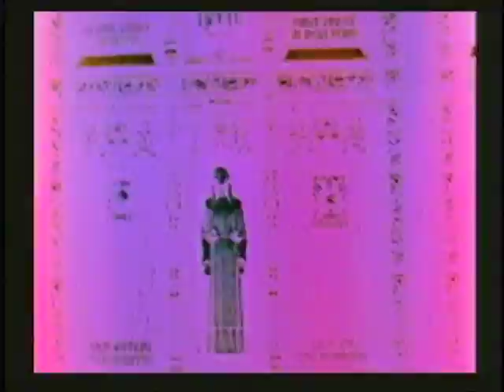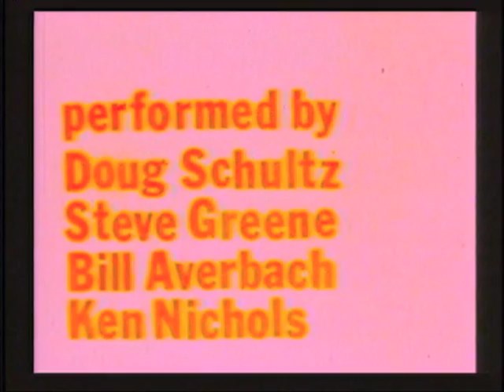"NYC" by Jeff Scher (1976)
I made this in 1976 as a student at Bard College. I printed it to negative years later and liked the way it looked better than the now faded original film. The original printing masters for the film were lost when the lab storing it went out of business. In 2009 I re-cut this film for my NYTIMES.COM blog with new music by Shay Lynch. It was shot in the days when I carried a loaded 16mm Bolex everywhere. All of the effects were done in the camera.  The newer version can be seen at the Times site.